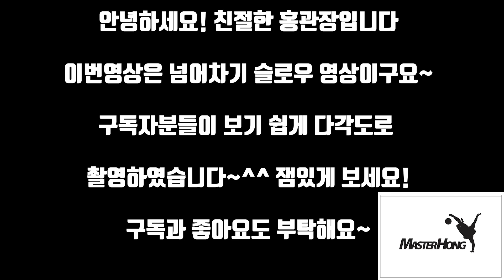홍관장의 넘어차기 슬로우 영상 (다각도 촬영)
NAVER 밴드 : 홍성우족구교실